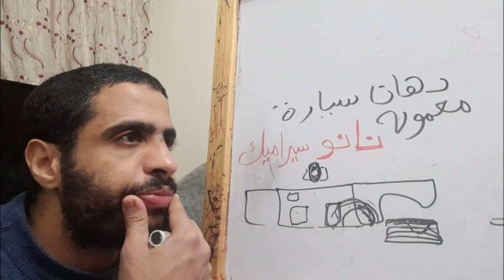spot repair | دهان مرمتين بنص اكصدام ازرق قشقاي Qashqai | للمبتدئين | طرق دهان السيارات